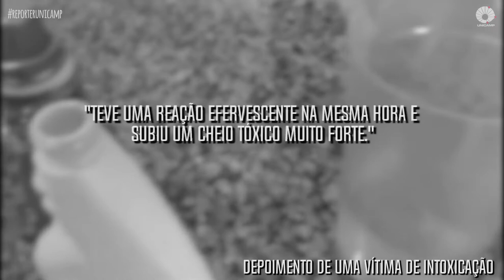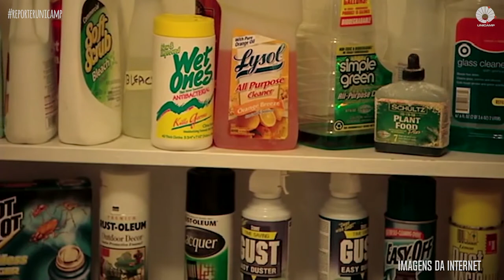Intoxicação de adultos por produtos de limpeza quase dobra na quarentena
O Ciatox da Unicamp teve um aumento de 70% nos registros de intoxicação de adultos por produtos de limpeza no período de distanciamento social. A Anvisa também detectou um acréscimo desde janeiro de 23%. O principal problema está em misturas de produtos que as pessoas fazem em casa, com o objetivo de desinfecção.
A Rádio e TV Unicamp também está no e